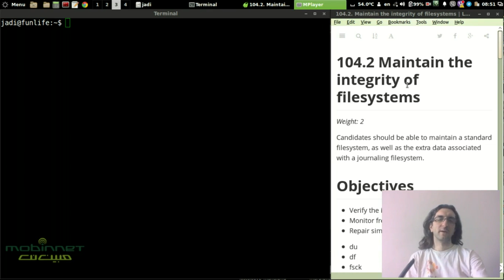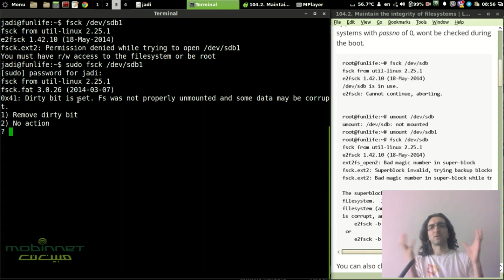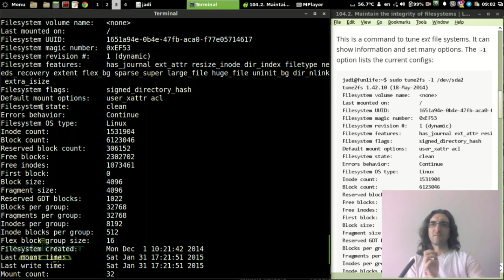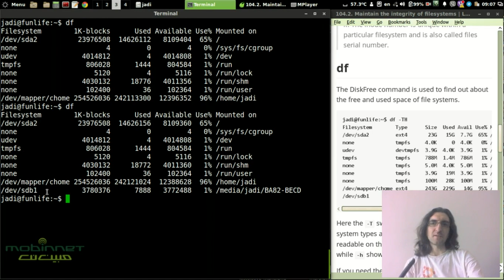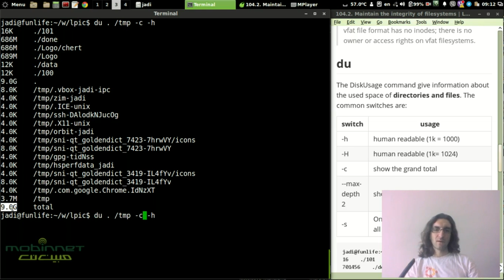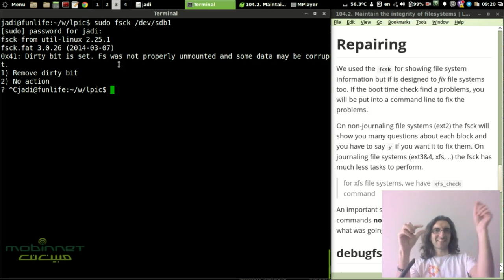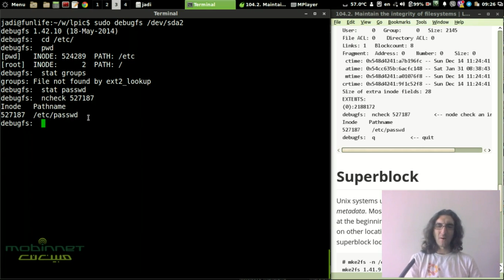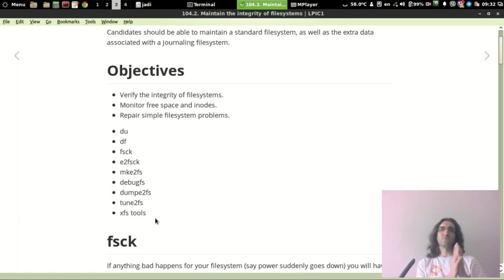الپیک ۱ - ۱۰۴.۱۸ - حفظ سلامت فایل سیستم‌ها